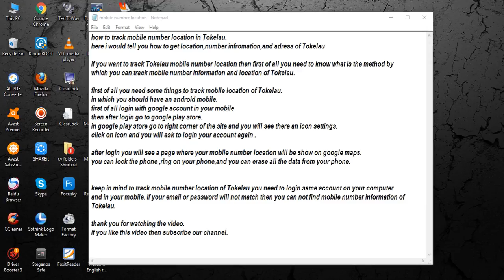track mobile number location in Tokelau [ tech ]